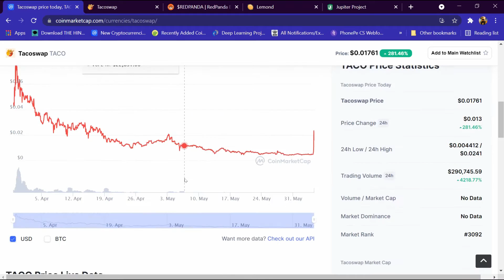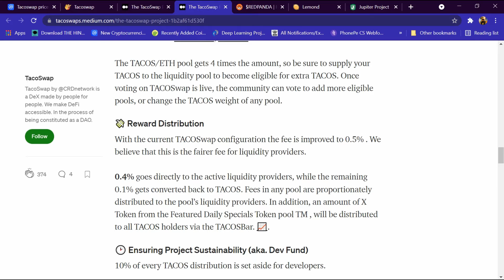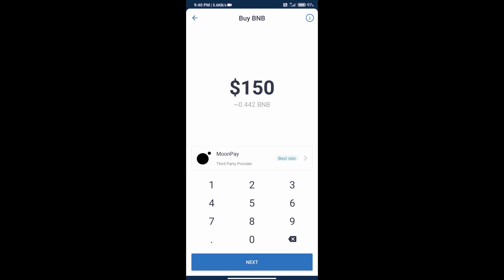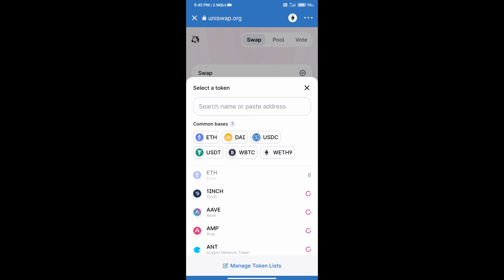Tacoswap Token Review in Details and how to buy | Tacoswap Coin | Tacoswap Crypto 💰 Currency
How to buy and view detail review of Tacoswap Coin and TACOSwap is a Dex Defi protocol & Yield Farm, designed to be the next evolution. Taking Sushiswap’s liquidity focused strategy, they have added fiat on-ramp and off-ramp and rewards for liquidity providers.